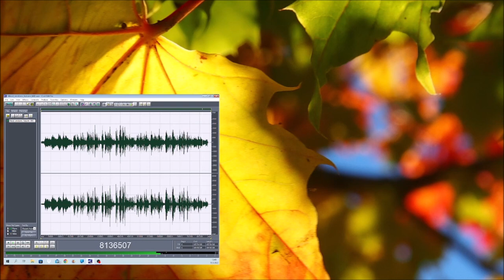Mixed emotions autumn 18092022 Holopainen